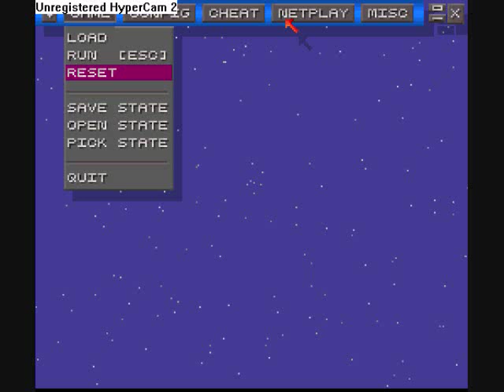Mario's Amazing Adventure (SMW Hack) Pt 1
Part 1 of my playthrough of Mario's Amazing Adventure.

If you want to try this hack, here is the link to the ips patch:
(Just click on the link beside "Hack Name" to download)

As compensation for my failure at 9th Root of 3, I now present to you Mario's Amazing Adventure, a complete, 100 exit, Super Mario World Hack by SMWC user superwiidude. So far, it's most noticeable feature must be its non-linear overworld (having completed two videos as of the time this video went up, I currently have three different paths to travel). Also, from the screenshots provided in the hack description, there appears to be several different graphical styles used, including some vanilla elements, some Yoshi's Island elements, and other custom graphic styles.